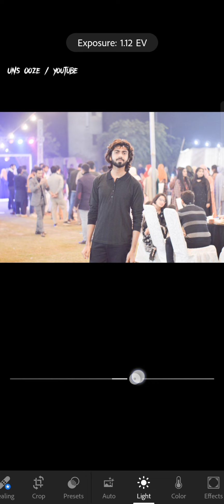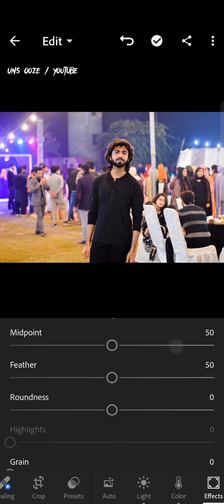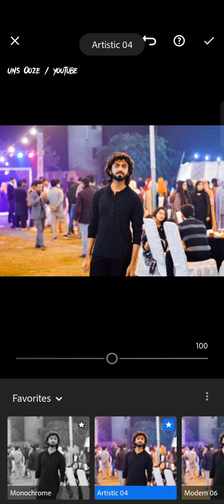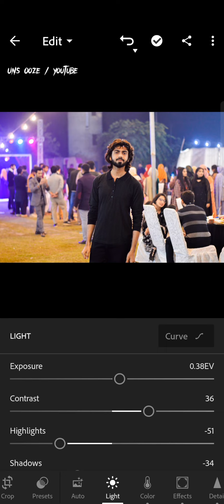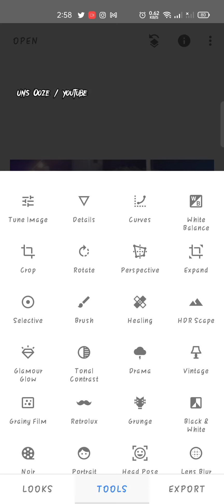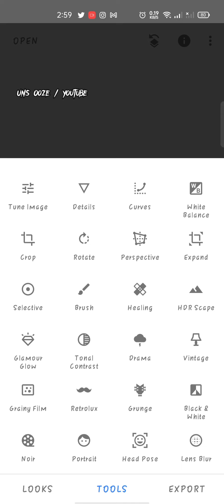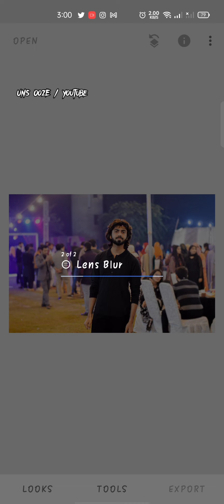Adobe lightroom and snapseed || how to use adobe lightroom || photo editing || pic editing